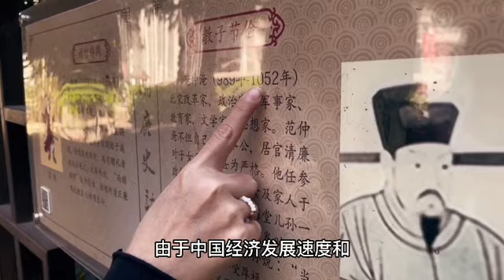诗与茶，终于实现的愿望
印度尼西亚 丽雅 AFDHALIATUN NISAH